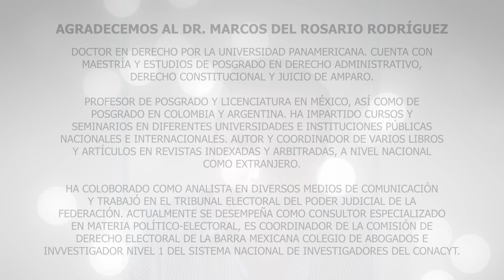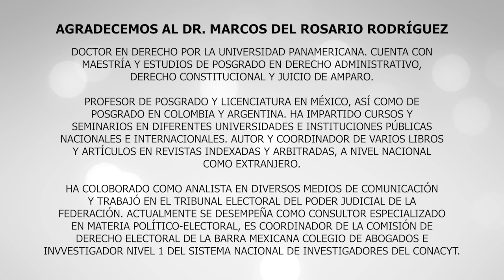"Revocación de Mandato" por el Dr. Marcos del Rosario Rodríguez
No deje de ver esta importante cápsula del Dr. Marcos del Rosario en la que explica qué es la revocación de mandato, cómo funciona, sus implicaciones y riesgos